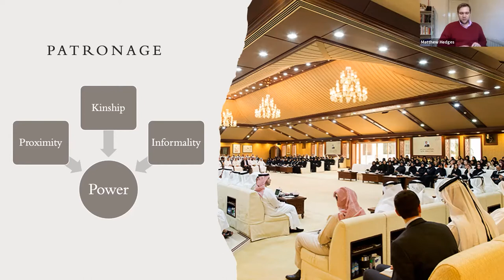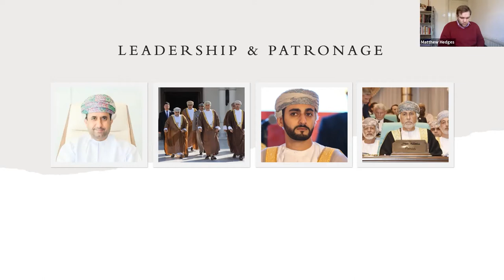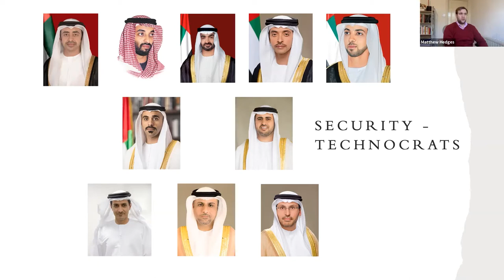Evolving Patronage Networks: the Siloviki of the Arabian Peninsula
A webinar from the Royal Society for Asian Affairs with Dr Matthew Hedges